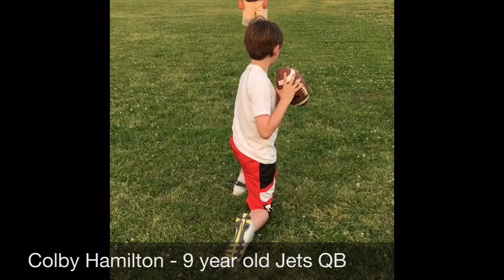April Private Workouts